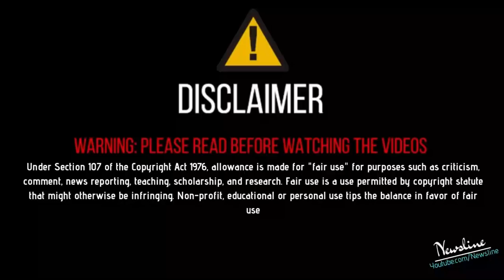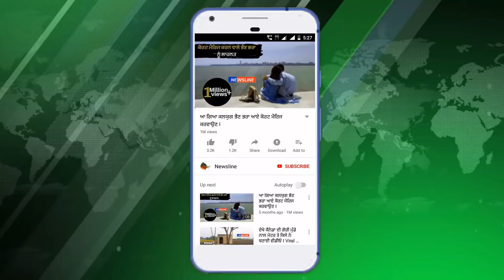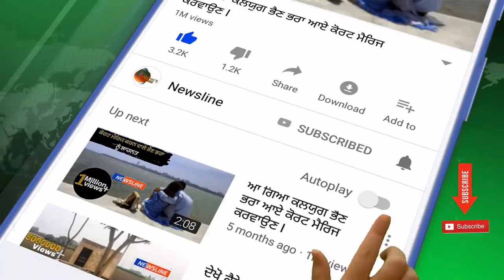ਵੱਡੀ ਘਟਨਾ - ਦਰਬਾਰ ਸਾਹਿਬ Amritsar ਕਮਰਾ ਨੂੰ 50 ਦਾ ਖੁੱਲਿਆ ਰਾਜ II Newsline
Newsline Team